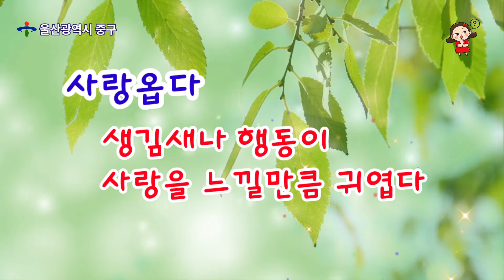하 루 한글(사랑옵다)20220831